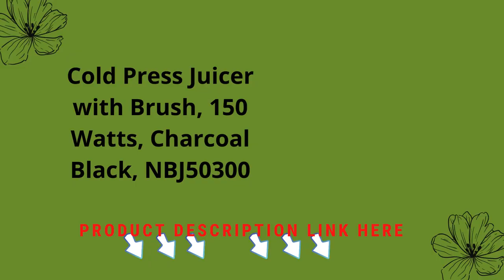slow masticating juicer extractor professional machine BEST Juicer Machine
Jocuu Slow Masticating Juicer
Breville Juice Fountain Cold Juicer
Vinci Hands Free Electric Citrus Juicer
KOIOS Centrifugal Juicer Machines
nutribullet Slow Juicer
DASH Deluxe Compact Masticating Slow Juicer
Breville Juice Fountain Plus Juicer
Omega H3000RED Cold Press 365 Juicer
Cuisinart CJE-1000 Die-Cast Juice
slow masticating juicer,
masticating juicer,
best masticating juicer,
best juicer machine,
juicer machine,
aeitto slow masticating juicer machine,
best juicer,
juicer,
slow masticating juicer machine,
slow juicer,
aeitto slow masticating juicer,
slow masticating juicer reviews,
slow masticating juicer recipes,
masticating juicers,masticating juicer reviews,
best juicers,
aeitto slow masticating juicer machine & assemble guide,
best juicer machine 2022,
masticating,